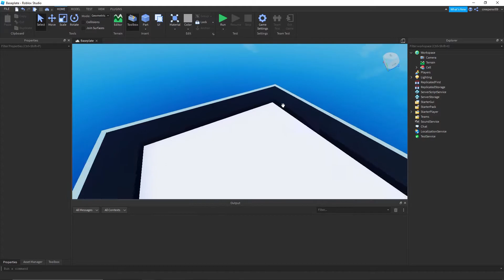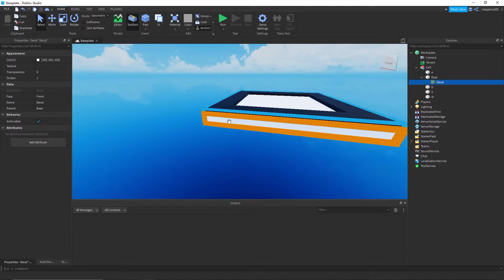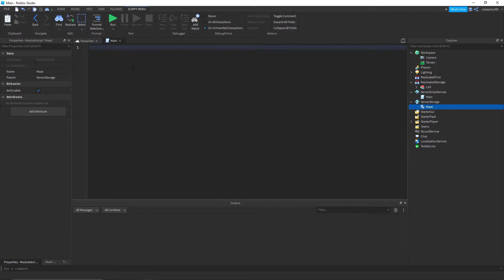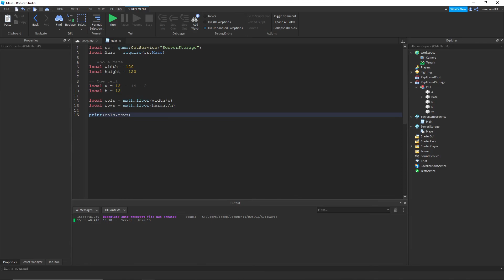Roblox Studio | Random Maze Generation Tutorial (OOP) Part 1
Intro - 0:00
Creating Model - 0:30
Scripting - 1:43